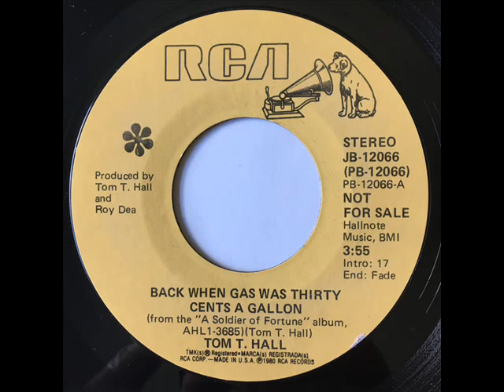Tom T Hall - Back When Gas Was Thirty Cents A Gallon 1980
Tom T  Hall - Back When Gas Was Thirty Cents A Gallon (1980) is a tune that sure takes me back to better days. "Back When Gas Was Thirty Cents A Gallon, and Love Was Only Sixty Cents Away."